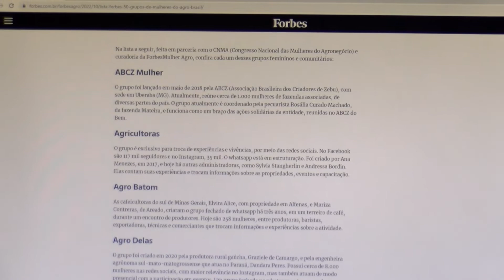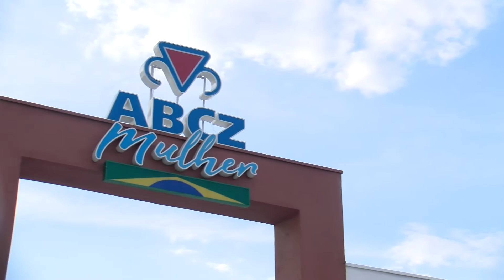ABCZ Mulher é destaque em lista da Forbes que elencou ‘50 Grupos de Mulheres do Agro Brasil’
A ABCZ Mulher, comissão da Associação Brasileira dos Criadores de Zebu (ABCZ) com foco no desenvolvimento de ações para a promoção e valorização das mulheres rurais, recebeu mais um importante reconhecimento nacional.

Trata-se de uma ação inédita realizada pela Forbes Agro, por meio do projeto ForbesMulher Agro, que elencou os principais grupos femininos do setor no país, com atuação relevante para o desenvolvimento rural brasileiro.

A lista ‘50 Grupos de Mulheres do Agro Brasil’ foi divulgada no último dia 15, em referência ao Dia Internacional da Mulher Rural.

Veja como é simples:
1️⃣Salve o número (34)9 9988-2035 em seus contatos;
2️⃣Envie uma mensagem com seu nome e município onde mora;
3️⃣Prontinho! Agora você já irá receber conteúdos exclusivos!